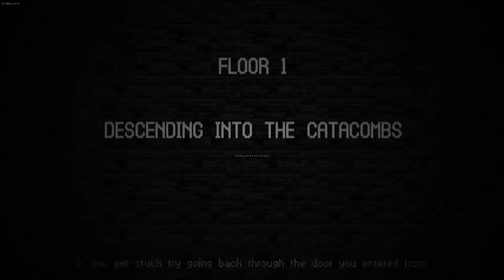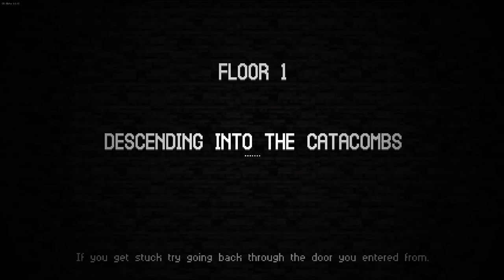Tubaplyr: Catacomb Kids #5 [Fire Sauce?/Stylish Clothes FTW]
So I know I said two video's on yesterday's video, but why not three videos today?